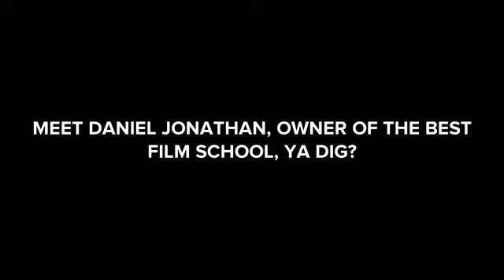THE FRENEMY 2 (Plotagon Movie) Part 1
Maya and jr reunite again and go on the craziest road trip ever...to LA!